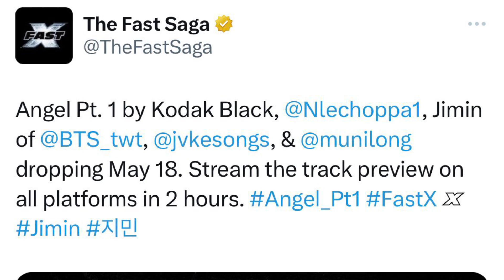BTS Jimin Biggest Collaboration | Jimin Ki New Song Aa Rahi Hai Iss Month